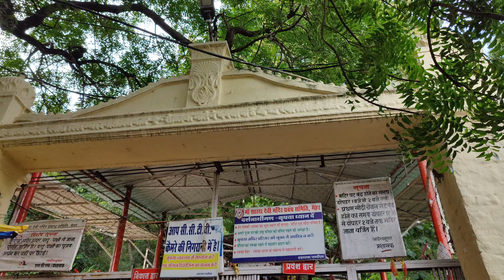मैहर माँ शारदा दर्शन यात्रा || Maihar Tourism|| tour guide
नमस्कार दोस्तो स्वागत है आपका आज के फिर से एक new वीडियो में guys आज के इस वीडियो में आपको लेके चल रहे है सुप्रसिद्ध ऐतिहासिक 108 शक्तिपीठो में प्रमुख शक्तिपीठ है माँ शारदा शक्ति पीठ मैहर तो आइए घूमिये मैहर